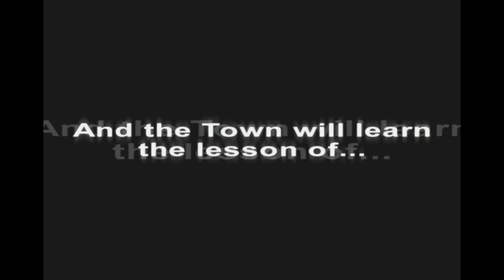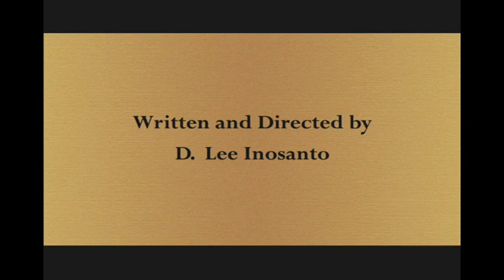The Sensei movie, Official trailer, Echo Bridge Entertainment, release date, March 9, 2010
Directed by D. Lee Inosanto. Starring, Louis Mandylor, Diana Lee Inosanto, Mike O'Laskey, Tzi Ma, Emily Kuroda, Sab Shimono, Mark McGraw, and Keith David